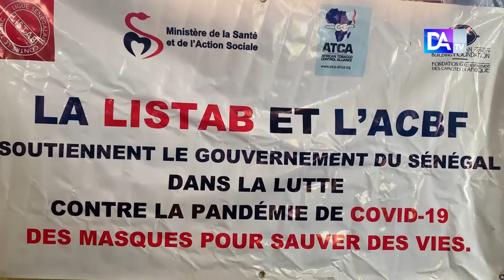Loi Anti-tabac: la LISTAB réclame la tête du secrétaire Général du Gouvernement pour non-application